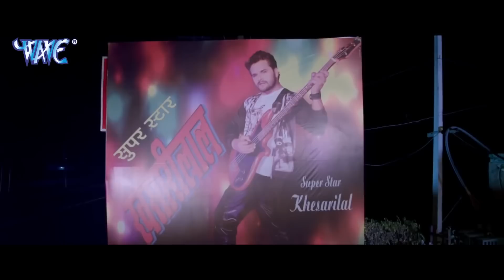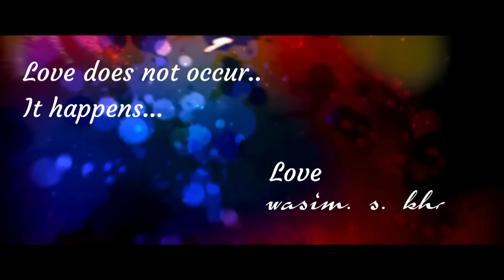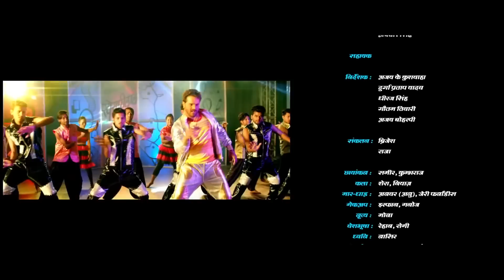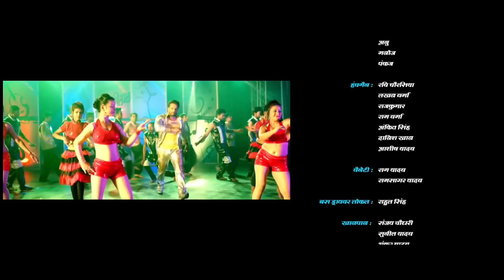तबाही (2023) खेसारी लाल यादव की इस फिल्म ने मार्किट में धुआँ धुआँ कर दिया 2023